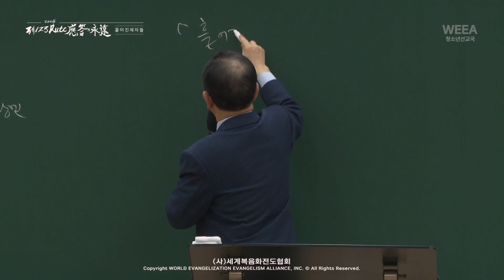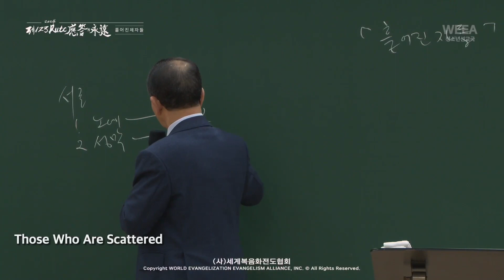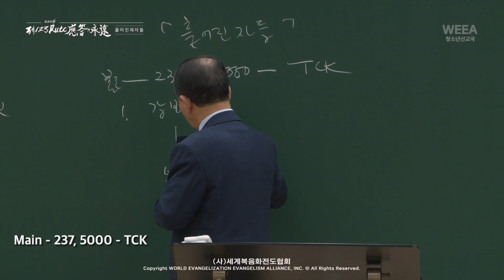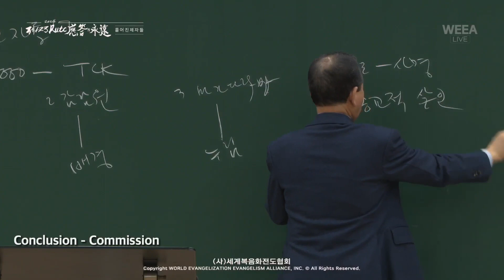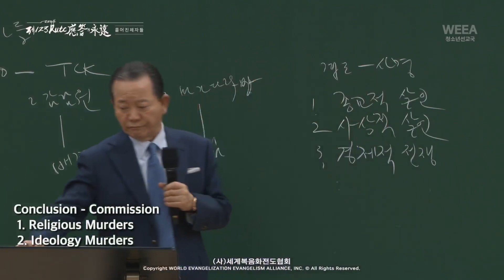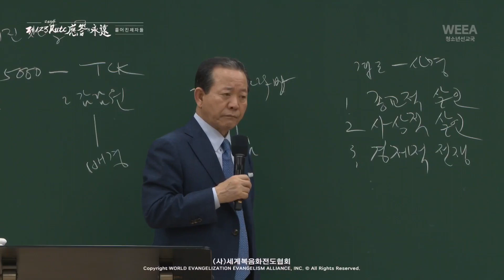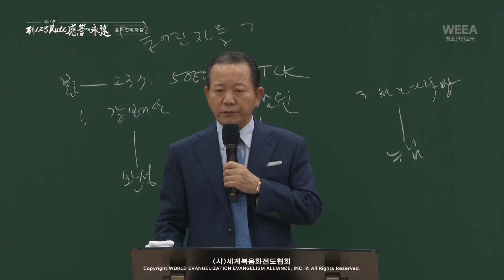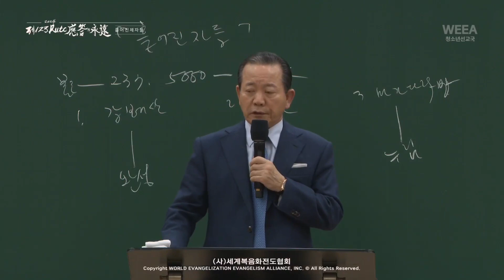2024.01.20 Scattered Disciples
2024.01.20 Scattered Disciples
The Eternal Answer of the 1st, 2nd, 3rd RUTC to Save the 237 Nations and 5000 Tribes  (3)
「The Scattered Disciples Who Chose the Eternal Things」
(Acts 11:19)